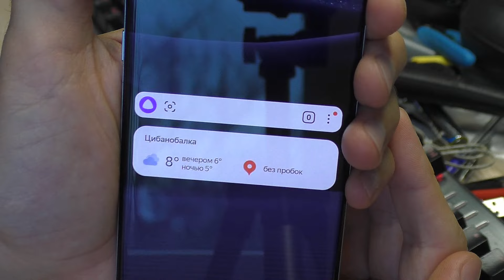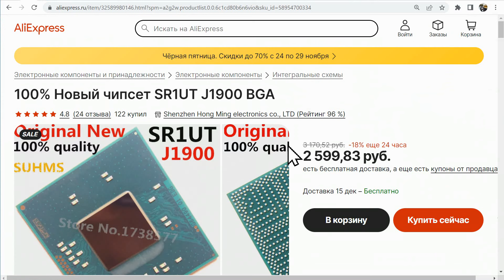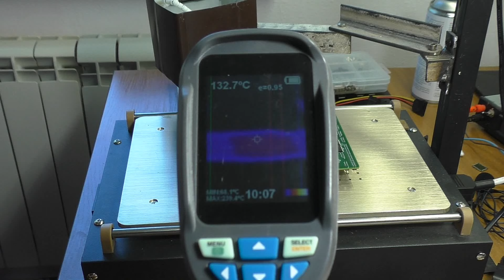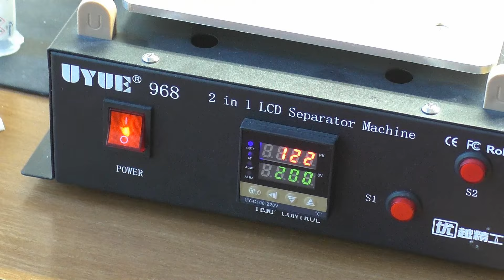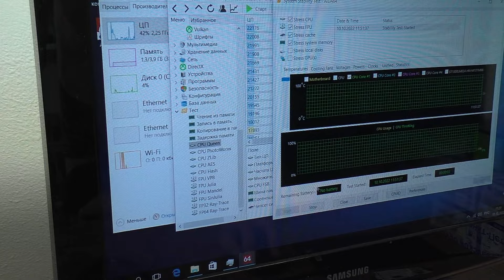НЕ ЗАПУСКАЕТСЯ И ПИЩИТ / Неттоп на Celeron J1900 (промышленный ПК)